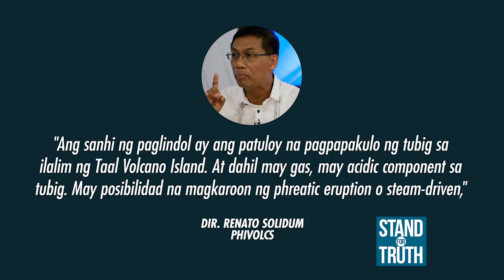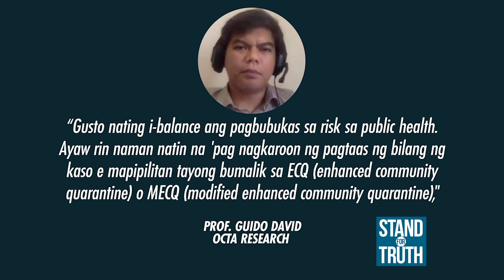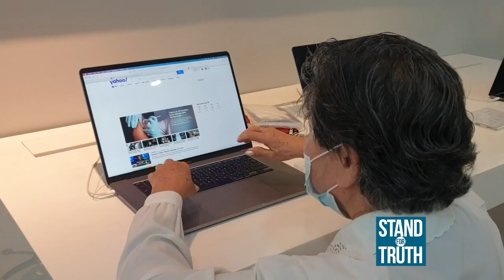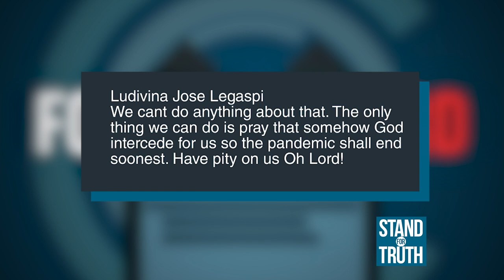Stand for Truth: (February 17, 2021) Alert Level 1 sa Bulkang Taal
Nakataas pa rin sa Alert Level 1 ang Bulkang Taal kahit lagpas 100 na ang naitatalang pagyanig sa lugar, ayon sa PHIVOLCS. Patuloy din daw ang pagyanig sa lugar dahil sa pagkulo ng tubig sa ilalim ng bulkan. Panoorin ‘yan at ang ilan pang mga balita sa video na ito:

-Buong Pilipinas, isasailalim sa MGCQ sa Marso?

-144 dialysis sessions, libre para sa senior citizens!

-Lupa sa Los Baños, Laguna, bakit umuusok?

-Pag-usok ng drainage sa isang subdivision sa Laguna, gaano kadelikado?

-Viral lola na nakikigamit ng laptop, may isa pang hiling na matutupad!

-COVID-19 vaccine sa bansa, wala pa rin?